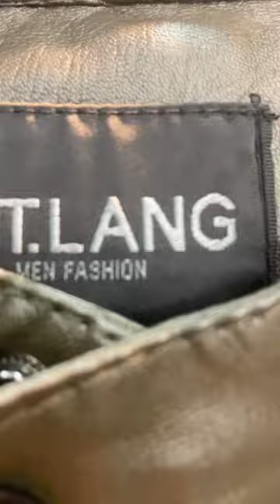Chinese leather jacket